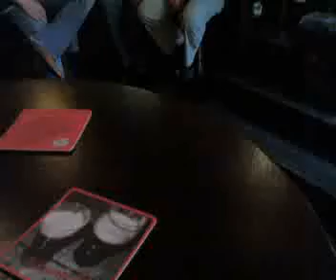Temple bar - live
Gimme a Guinness, will ya?
From my last visit to Dublin...